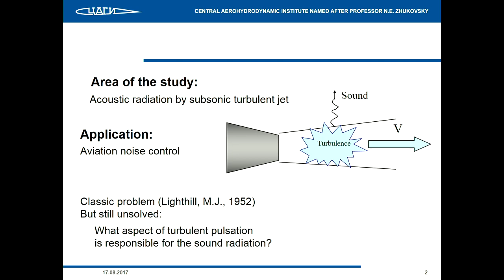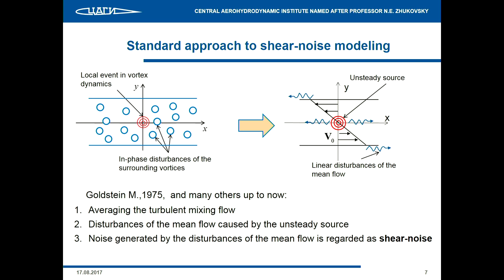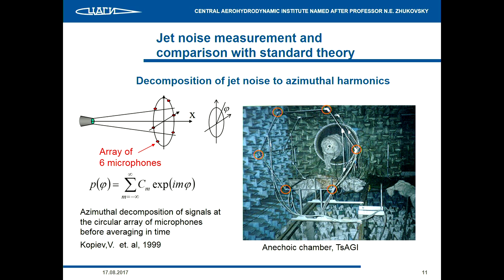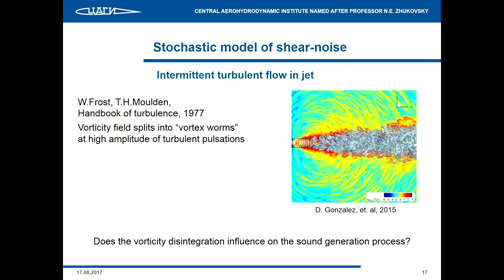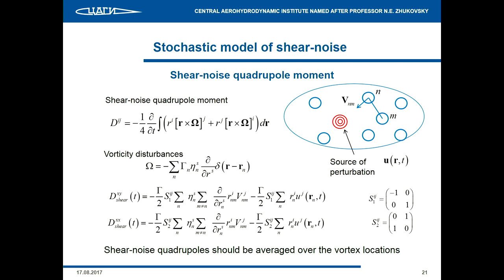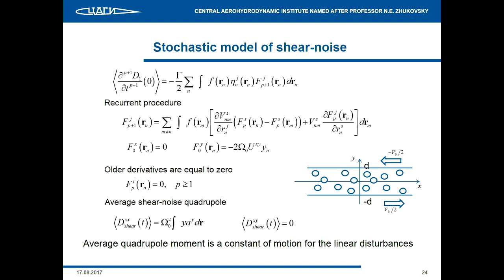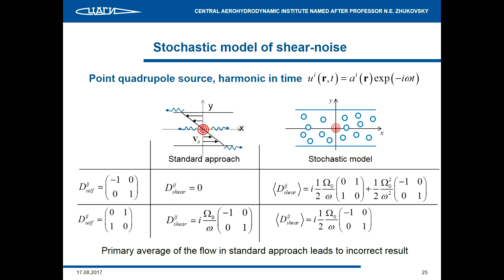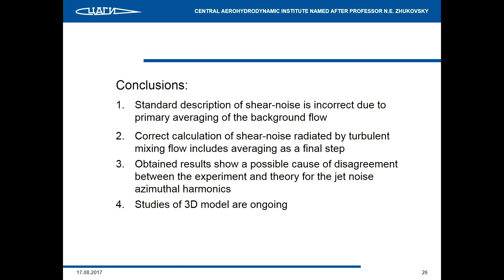Stochastic model of turbulent mixing layer and its use for explanation of peculiarities...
"Stochastic model of turbulent mixing layer and its use for explanation of peculiarities of aerodynamic noise generated by turbulent jet "
Speaker:  Kopiev VF (Central Aerohydrodynamic Institute, Russia) - (authors: Kopiev VF; Chernyshev SA; - Central Aerohydrodynamic Institute, Russia)
2017_08_17-14_36-smr3141